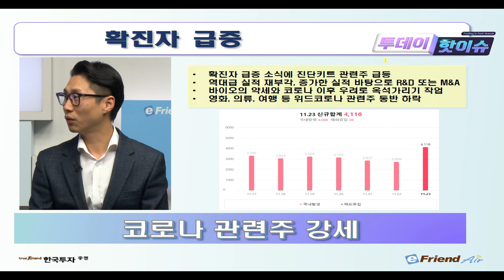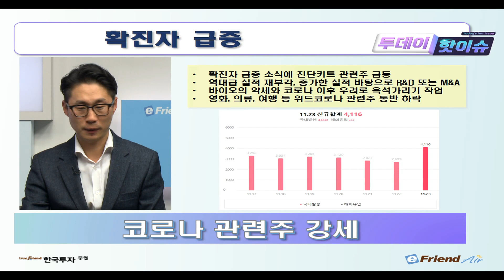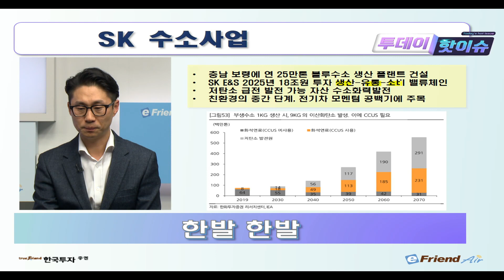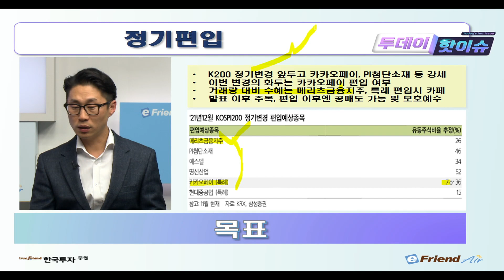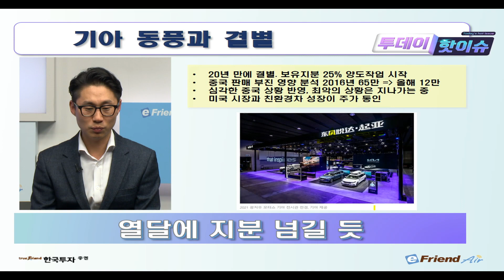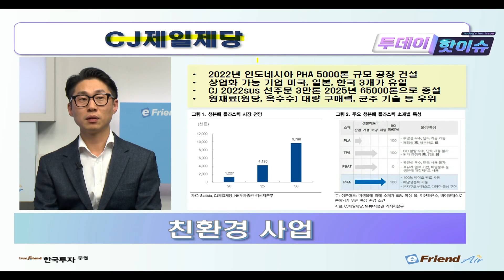[1124 투데이핫이슈] CJ제일제당 PHA사업 다시 한 번 주목! 확진자 급증에 위드코로나 종목 급락..!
[11월24일 투데이핫이슈]
✔확진자 급증에 위드코로나 종목 급락, 진단키트 급등
✔SK의 수소 사업, 저탄소로 가는 합리적인 길목
✔정기편입 종목의 강세  투자 포인트 리마인드
✔기아와 동풍의 결별 중국은 최악을 지나는 중
✔CJ제일제당 PHA사업 다시 한 번 주목

1. 당사 콘텐츠의 내용은 개별 종목에 대한 매수/매도 신호가 아니므로, 참고 자료로만 활용하시기 바라며, 최종 투자 결정과 결과에 대한 책임은 시청자 본인에게 있습니다.
2. 당사 콘텐츠의 내용을 근거로 행해진 거래에 대해 책임을 지지 않습니다. 따라서 시청자의 투자결과에 대한 법적 책임 소재 증빙자료로 사용될 수 없습니다.
3. 개별 종목에 대한 콘텐츠의 내용은 투자자의 이해를 돕기 위한 전문가 개인의 종목 분석 의견일 뿐 당사는 그 정확성이나 안전성을 보장하지 않습니다.
4. 시청자의 의견 중 특정기업 및 특정인에 대한 비방, 풍문, 시세 조작 등 불공정거래 위험이 있는 내용은 관리자의 판단으로 삭제될 수 있고, 시청자 상호간 근거 없는 주장 또는 예측에 관한 정보를 교류할 수 없으며, 이를 어길 경우 사용자 제한 또는 퇴장 등의 조치가 취해질 수 있습니다.
5. 시청자가 당사 콘텐츠에서 제공하는 정보를 유포하여 시세조정행위 등을 해서는 안되며, 이를 어길 경우 법적 조치 등 불이익이 있을 수 있습니다.
6. 당사 콘텐츠를 이용하기 위해 3G/5G/LTE 등으로 접속하는 경우 데이터 이용료가 발생할 수 있습니다.

1. 투자자는 금융투자상품에 대하여 충분한 설명을 받을 권리가 있으며, 투자 전 상품설명서 및 약관을 반드시 읽어보시기 바랍니다.
2. 금융투자상품은 예금자보호법에 따라 예금자보험공사가 보호하지 않습니다.
3.금융투자상품은 자산가격 변동, 환율 변동 등에 따라 투자원금의 일부 또는 전액 손실이 발생할 수 있으며, 그 손실은 투자자에게 귀속됩니다.
4. 주식 거래 시, 수수료는 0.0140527%이며, 기타 자세한 사항은 홈페이지 등을 참고하시기 바랍니다.